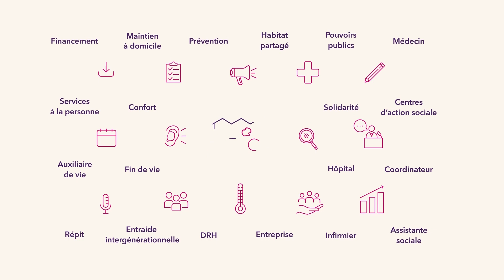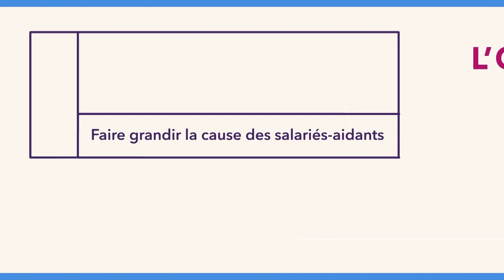Colloque 2023 - Baromètre 2023 : c’est possible ! par Assaël Adary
Assaël Adary, co-fondateur et Directeur Général du cabinet Occurrence - Groupe IFOP présente les principaux enseignements du dernier baromètre social des salariés-aidants.